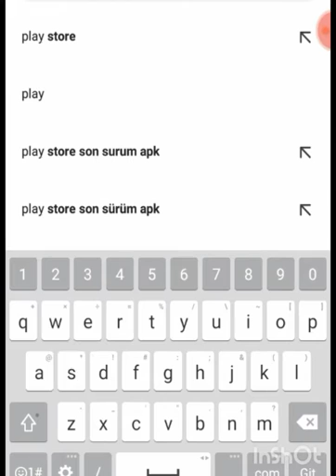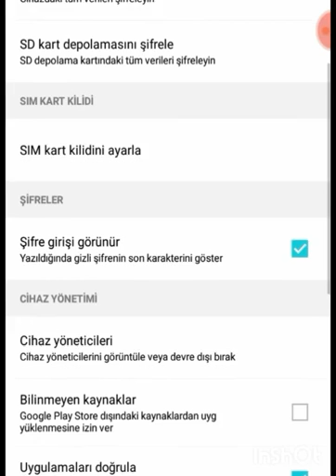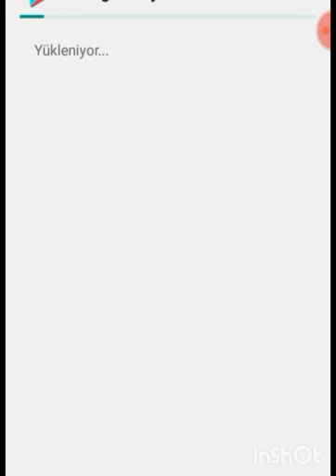Play store nasıl güncellenir 2019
Merhaba arkadaşlar videomda sizlere play store son surum nasil yapilir ondan bahsedecegim iyi seyirler...